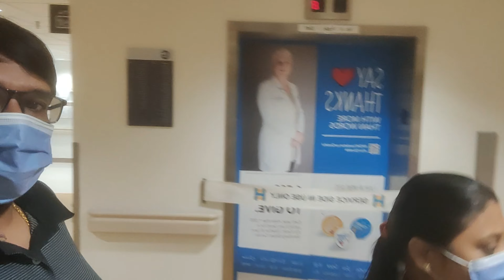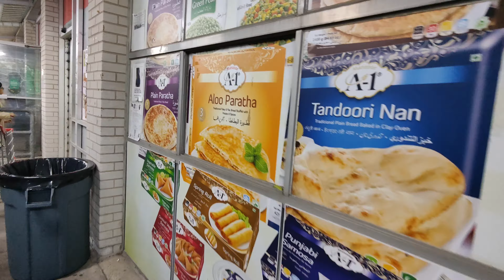Ishank ready to come Home 🏡 from NICU | Ambi କଲେ ସନ୍ତୁଳା Shopping | Iqbal Halal Foods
Ishank ready to go Home 🏡 from NICU | Ambi କଲେ ସନ୍ତୁଳା Shopping | Iqbal Halal Foods | Isu ki Duniya 🌎